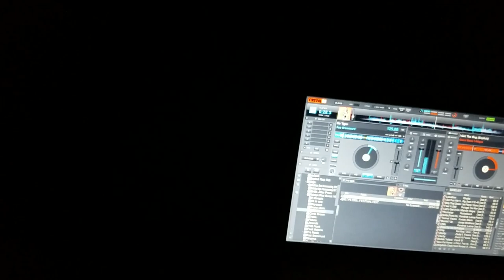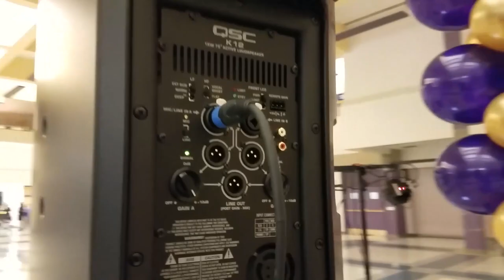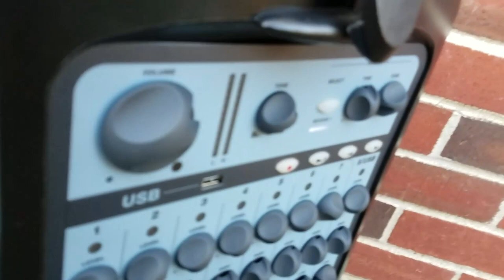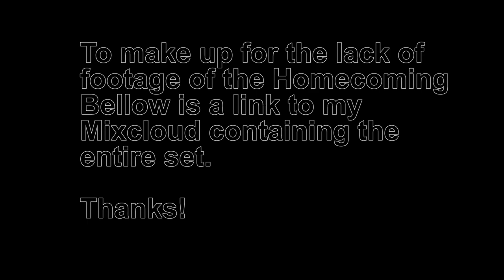2 in 1 Setup Gig Logs l Homecoming Dance and Cabaret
Here is a video of me setting up for 2 events: a homecoming dance and my school’s homecoming cabaret open mic night. Sadly, I couldn’t film a proper gig log of the homecoming as per the district’s policy on filming, so this is the best I could do. Hope you enjoy

Setup Lists:

Homecoming Dance:
(Any gear not owned by NWN is marked as Rented)
Sound:
2 QSC K12s [Rented]
2 QSC KW181s [Rented]
1 Yamaha MX 12/4 Mixer
1 GTD Audio U-35H Dual UHF Wireless Microphone System
1 Fender Dynamic Microphone
1 Asus FX53VW running Virtual DJ Pro
1 ION Discover DJ (Controller)
1 Dell Laptop (Recording Laptop)
1 Behringer DAC (Master)
1 Best Connectivity DAC (Headphones)
1 Lepai lp-2020a+ (Powering Booth Monitors)
2 Realistic Speakers (Booth Monitors)
1 Audio Technica AT2020 (Recording Mic)

Lights:
4 Generic RGBW LED Pars (2 in Façade, 2 as Crowd Wash)
2 Lixada Mini Moving Heads
1 Lixada USB to DMX
1 Lenovo Y700 running QLC+
2 Stellar Labs T-Bars

Homecoming Cabaret Sound:
1 Fender Passport 500 Pro Portable PA System
4 Blue Encore 200s